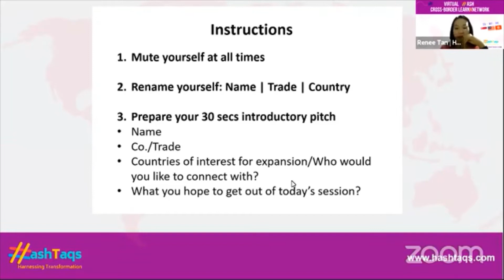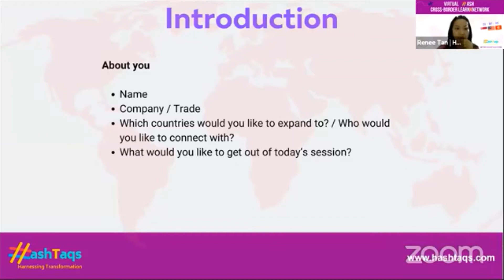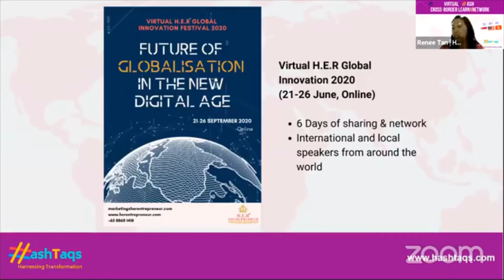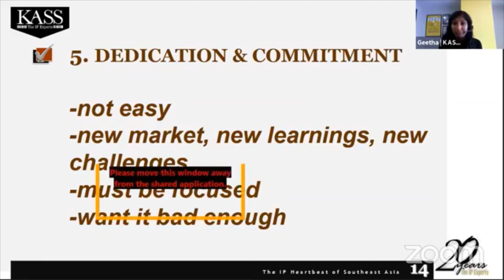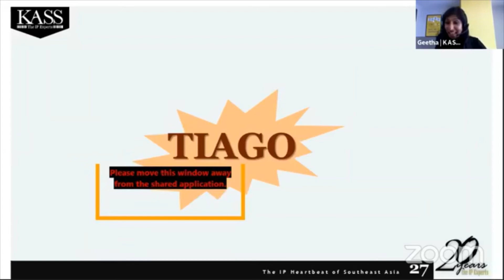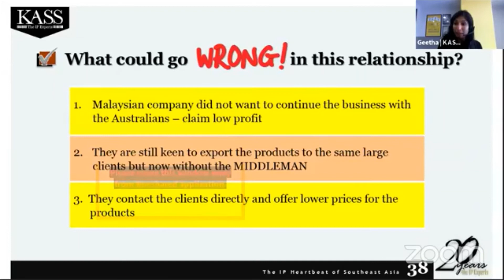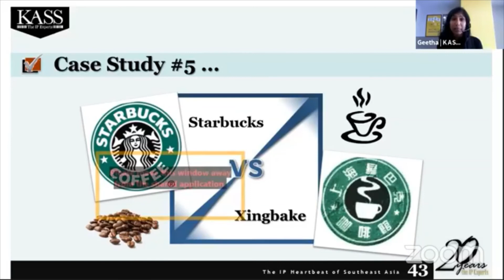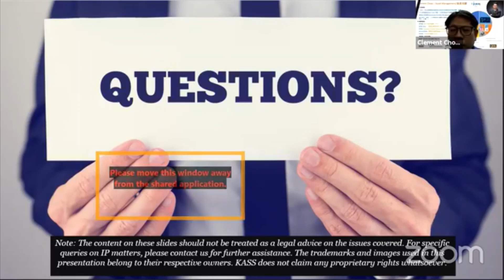Local Brands Going Global | Geetha Kandiah | Virtual HASH Cross-Border LearnXNetwork July 2020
Virtual HASH Cross-Border LearnXNetwork with Geetha Kandiah, Director of KASS International South East Asia, Jacky Poh, Deputy Head of Henley & Partners South East Asia and Nurfahanah Jasni, Senior Executive of Singapore Malay Chamber of Commerce & Industry (SMCCI)

Key areas shared by Geetha:
1) 6 Key Considerations when going overseas
2) Case Studies examples
3) How to protect ones IP rights when expanding abroad